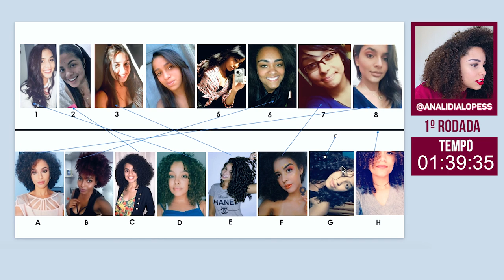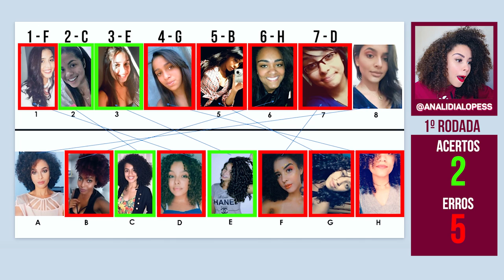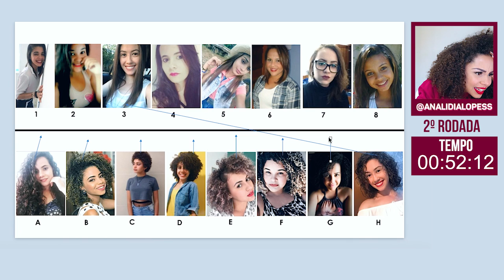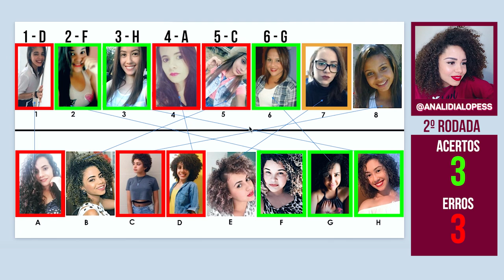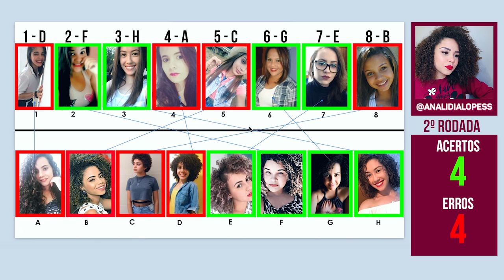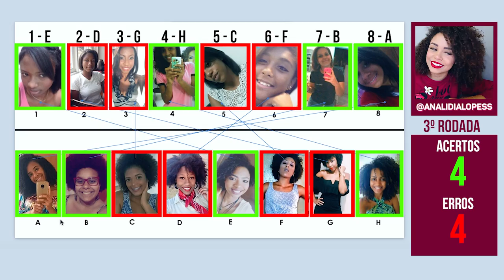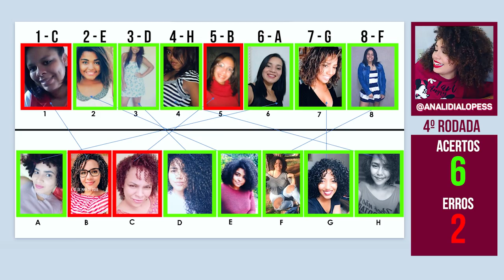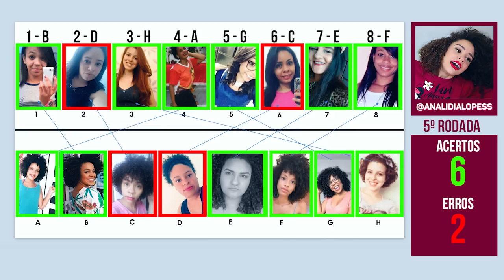QUEM É QUEM? ANTES E DEPOIS DA TRANSIÇÃO CAPILAR (com seguidoras!) | por Ana Lídia Lopes